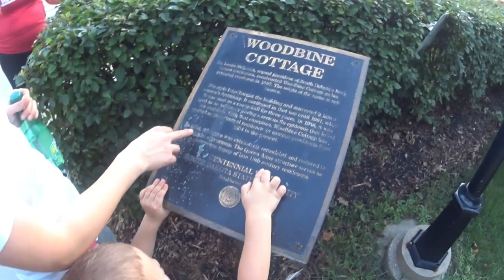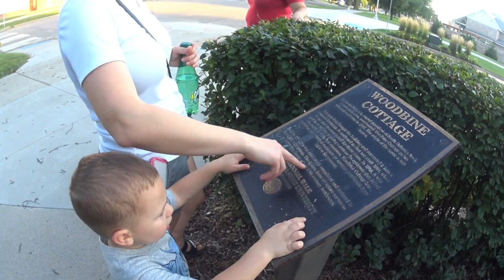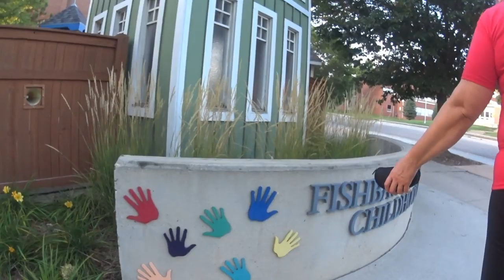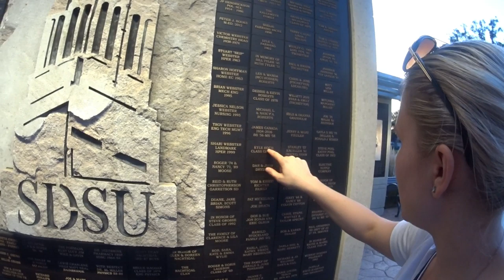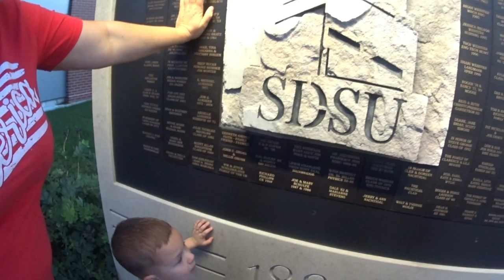США. Экскурсия до школы внука пешком. ВЛОГ. USA. Excursion to the grandson's school on foot. VLOG.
Перед тем как повести внука в школу! Вечерком накануне прошлись по городским улочкам(это был выходной)! Посмотрели на всё ошарашенными глазами! Что смогли сняли на камеру ну вот теперь делимся с вами! Забетонированные дорожки, красивые цветы, подстриженный газон! Такое ощущение что всё нереально! А ведь люди живут в этом ! Да уж!!! Поддержите нас комментариями!
Before you take your grandson to school! The evening before walked through the city streets(it was a day off)! Looked at everything with dumbfounded eyes! That have been able wash their hands on cell Ah here is now share with you! Concrete paths, beautiful flowers, manicured lawn! It feels like everything is unreal! And after all people live in this ! Yeah!!! All pleasant viewing! Put likes!
Antes de llevar a su nieto a la escuela! La noche anterior, las calles de la ciudad(fue un fin de semana)! ¡Mira todos los ojos aturdidos! Lo que han sido filmados en la cámara, así que ahora estamos compartiendo con usted! Pistas zabetonirovannye, hermosas flores, césped recortado! ¡Es como si todo fuera irreal! ¡La gente vive en esto ! Sí!!! Todos visualización agradable! Coloque laika! ¡Apoyadnos!
   あなたが学校にあなたの孫を取る前に！ 夕方前に街の通りを歩いて（それは休みだった）！ 唖然と目ですべてを見て！ ああ、ここでセルに手を洗うことができたことは、今あなたと共有されています！ コンクリートパス、美しい花、手入れされた芝生！ うものは非現実的な! そして、すべての人々がこれに住んだ後！ そうだ！!! すべての楽しい鑑賞！ 私たちのチャンネルを購読！!! "好き"を入れて！ コメントを私たちにサポ
Før du tar din sønnesønn til skolen! Kvelden før gikk gjennom byens gater(det var en dag av)! Sett på alt med målløs øyne! Som har kunnet vaske sine hender på celle Ah her er nå dele med deg! Betong veier, vakre blomster, velstelte plenen! Det føles som om alt er uvirkelig! Og etter at alle mennesker som bor i dette ! Yeah!!! Alle behagelig visning! Sette liker! Støtte oss med kommentarer!
Ennen kuin viet pojanpoikasi kouluun! Edellisenä iltana kävelin kaupungin kaduilla (Vapaapäivä)! Katsoin kaikkea typerin silmin! He ovat voineet pestä kätensä sellissä. Betonipolut, kauniit kukat, hoideltu nurmikko! Tuntuu kuin kaikki olisi epätodellista! Ja kaiken tämän jälkeen ! JEE!!! Miellyttävää katselua! Laita tykkäyksiä! Tukekaa meitä huomautuksilla!
Bevor du dein Enkelkind zur Schule bringst! Der Abend am Vorabend ging durch die Straßen der Stadt (es war ein Wochenende)! Sah alles mit verblüfften Augen! Was war in der Lage, vor der Kamera gefilmt nun, jetzt teilen wir mit Ihnen! Betonierte Wege, schöne Blumen, getrimmter Rasen! Es fühlt sich an, dass alles unwirklich ist! Aber die Menschen Leben darin ! Ja!!! Alles gute zum anschauen! Setzen Sie die Huskies! Unterstützen Sie uns mit Kommentaren!
Innan du tar ditt barnbarn till skolan! Kvällen innan gick genom stadens gator (det var en ledig dag)! Tittade på allt med dumbfounded ögon! Som har kunnat tvätta händerna på cell Ah här är nu dela med dig! Konkreta vägar, vackra blommor, välskötta gräsmatta! Det känns som allt är overkligt! Och efter alla människor lever i detta ! Ja!!! Alla trevliga visning! Sätt gillar! Stöd oss med kommentarer!
在你带你孙子去学校之前 前一天晚上走过的城市街道（这是一天假）！ 看着一切与傻眼的眼睛！ 已经能够洗手的细胞啊这里是现在与大家分享！ 混凝土路径，美丽的花朵，修剪整齐的草坪！ 感觉一切都是虚幻的！ 毕竟人们生活在这个！ 耶！!! 所有愉快的观赏！!! 放喜欢！ 支持我们的意见！